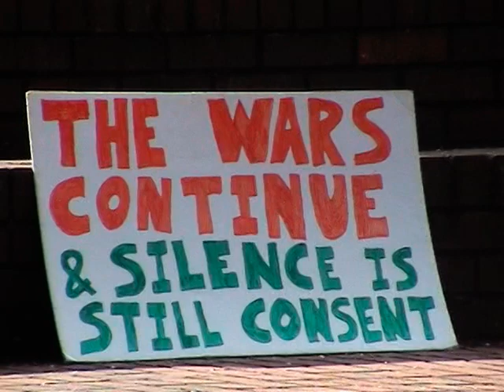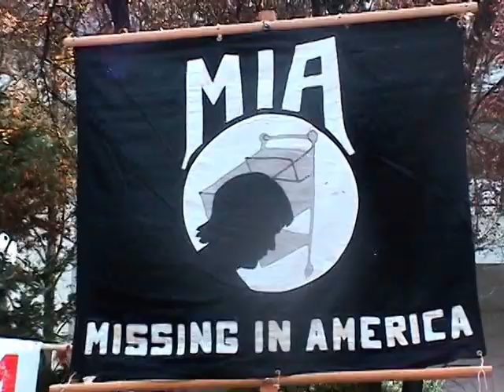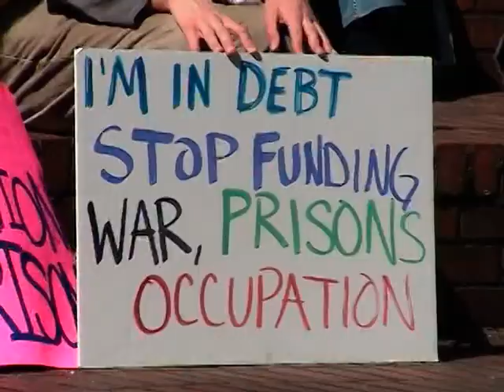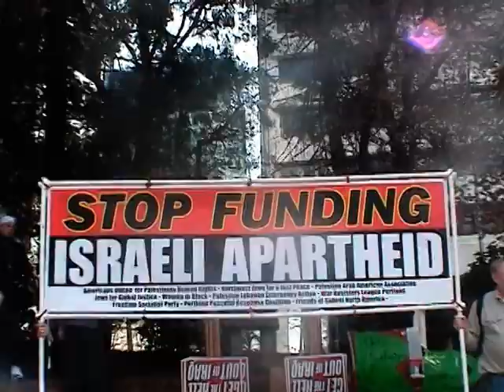Protesting 7 Years in Iraq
Portland Oregon Demonstration protesting the illegal War and Occupation of Iraq. After a short Rally at Terry Schrunk Plaza, the community marched a short distance to a Teach in.
Speakers were John Grueschow of the Portland War Resisters League and Mireaya Median of the American Friends Service Committee. The event was moderated by Darlene, aka Black Butterfly, who also provided the audience with anti war Spoken Word performance.